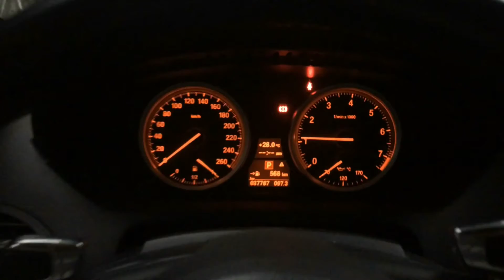BMW 630i exhaust